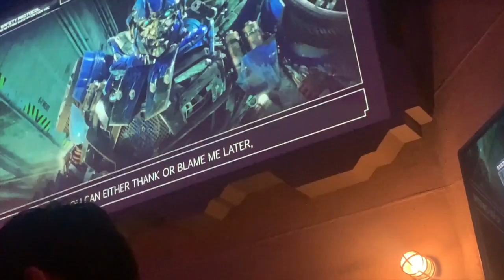universal studios vlog